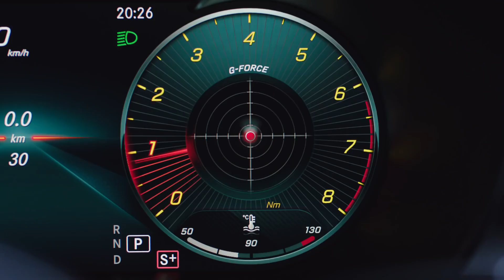C-Klasse 2018 | Never Stop Improving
Als iets perfect is, is de uitdaging om het toch nog beter te maken. Kijk maar naar de nieuwe C-Klasse, met een dynamische drive, coole looks en slimme rijassistentiesystemen.